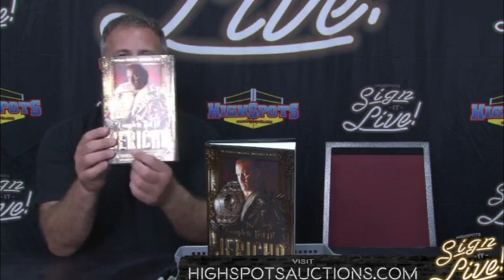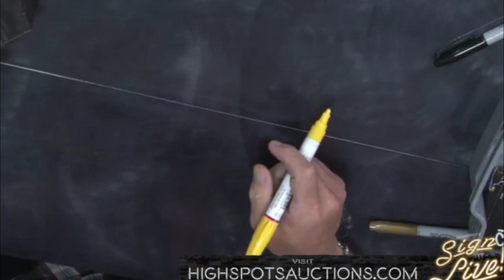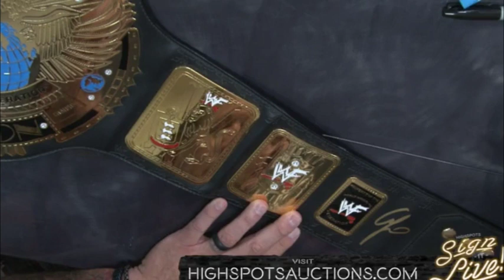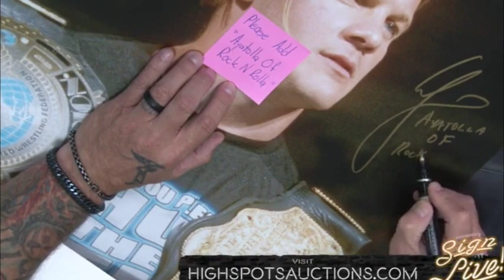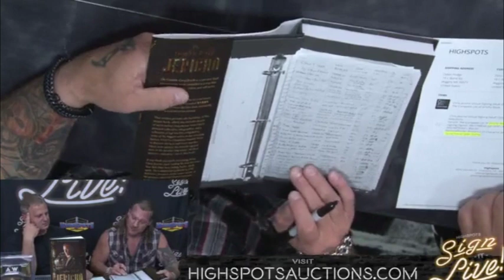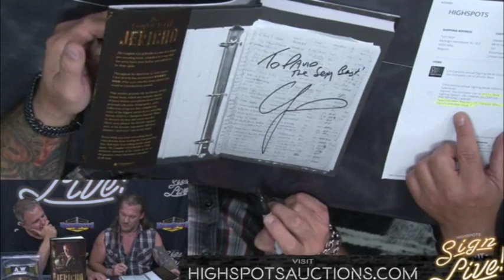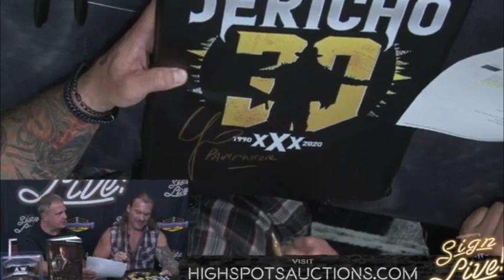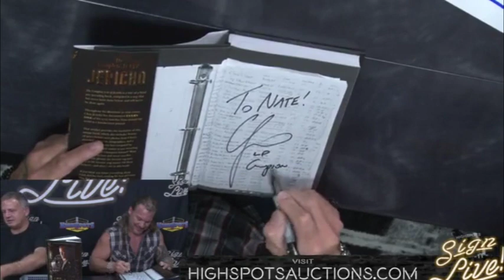Chris Jericho Virtual Book/Autograph Signing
Visit HighspotsAuctions.com for merchandise and upcoming schedule of guests!